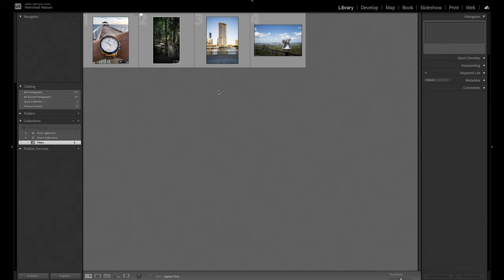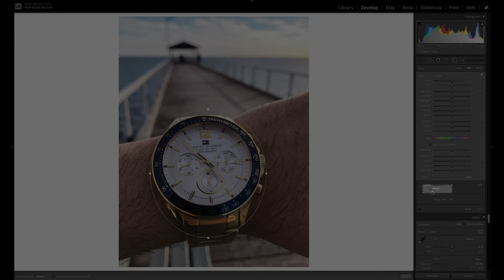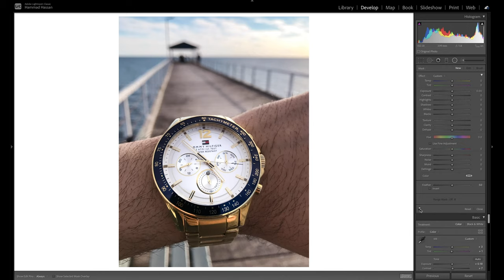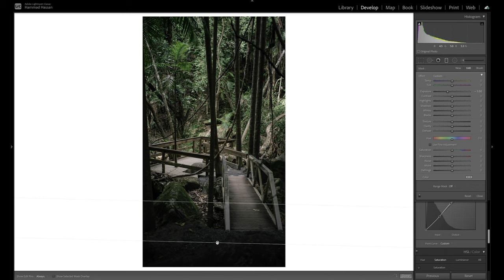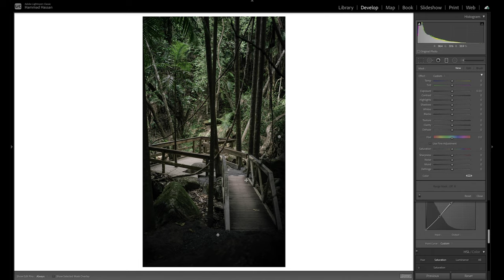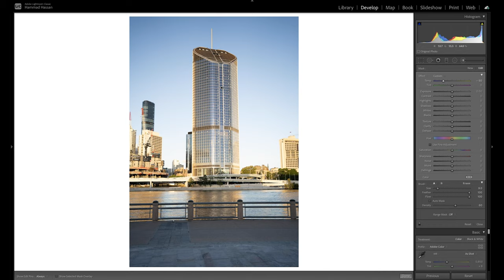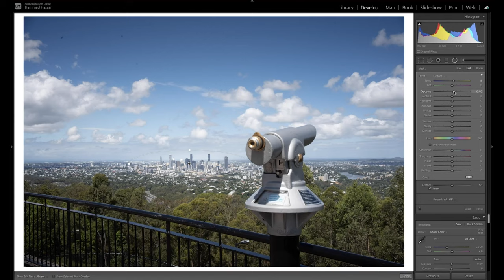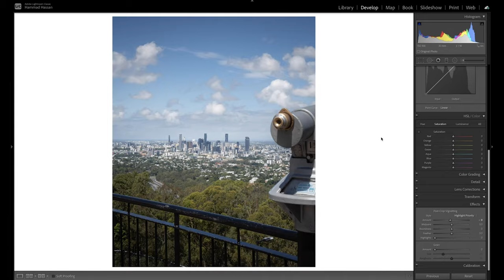How to use The Radial Filter, Graduated Filter & Adjustment Brush | Lightroom Classic Tutorial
Lightroom is a great photo editing software from Adobe and is the go-to for most professional photographers. However, there are some secrets that the pros use when editing their photos.

The basic corrections such as exposure and contrast affect the whole image. But instead of exporting the image to photoshop and fiddling with layer masking, there are some powerful tools embedded within Lightroom that can help enhance the image and take it to another level.

These tools are the Radial filter, the Graduated filter and the Adjustment Brush. In this video I show you how to use these tools to improve your image and the subject of the image pop.

This video tutorial is for beginners and is kept pretty basic. There are more advanced workflows that can help further refine the filters in Lightroom. If you enjoy the video, then I might make part 2 showing more advanced techniques when using these tools.

My Gear:
Sony a7iii
Sony 35mm 1.8
Sony 85mm 1.8
Sony 50mm 1.8
Rode Wireless Go 2
Generic Studio lights